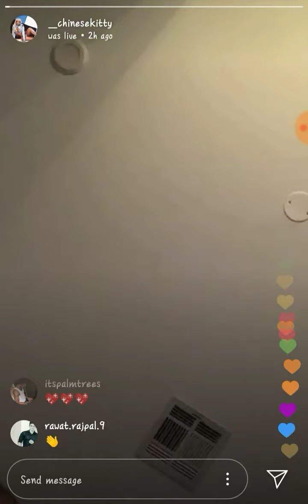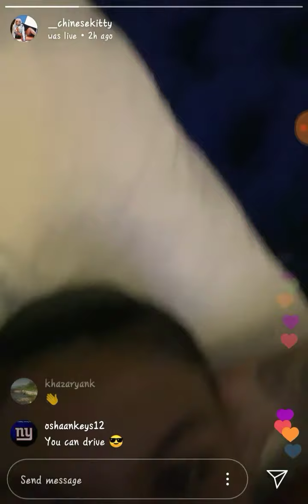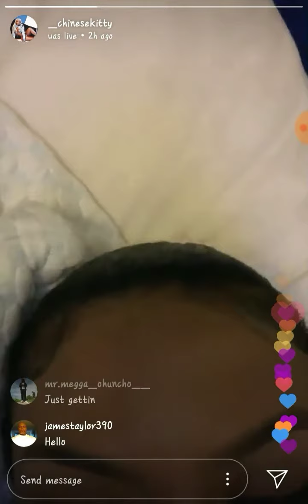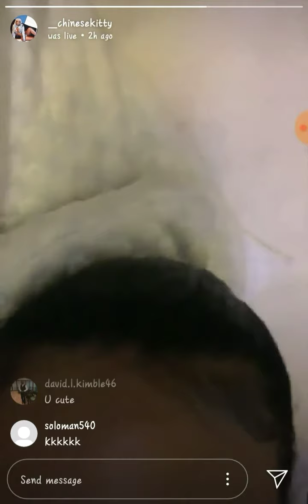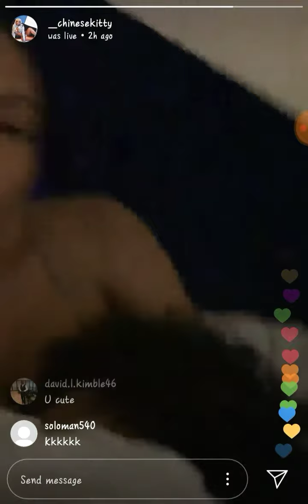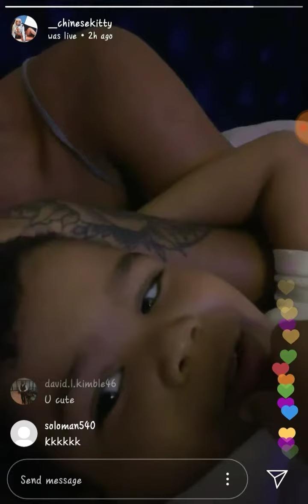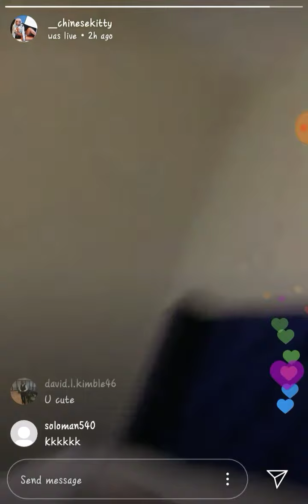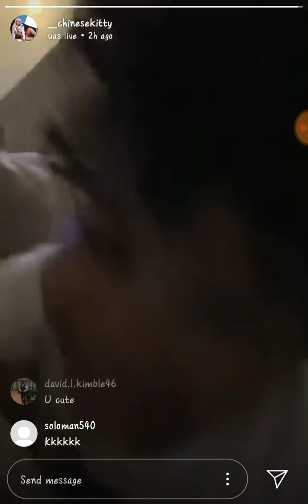Chinese Kitty Going In 6/9/19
HEY YOU! It’s time to join the largest broadcasting community in the world — LiveMe?! In more than 85 countries, you can chat with people nearby and far, watch exciting new shows, and make money showing off your talent.